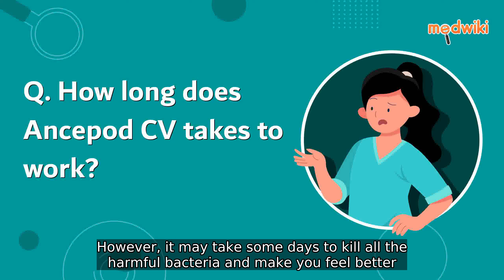How long does Ancepod CV takes to work?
Usually, Ancepod CV starts working soon after taking it. However, it may take some days to kill all the harmful bacteria and make you feel better.